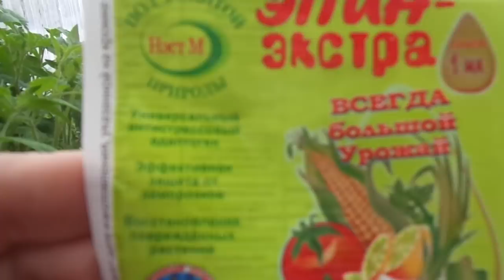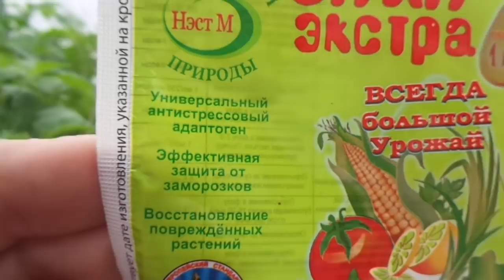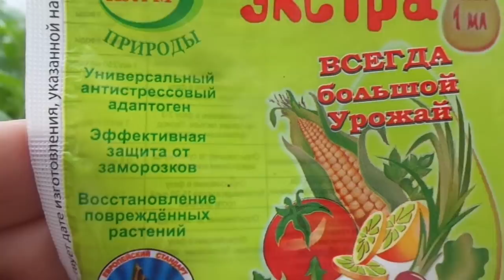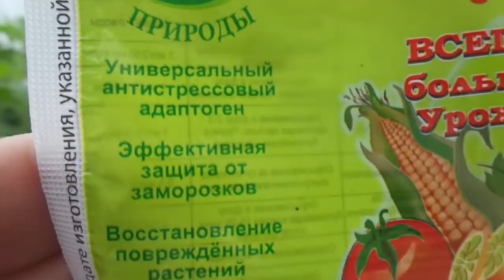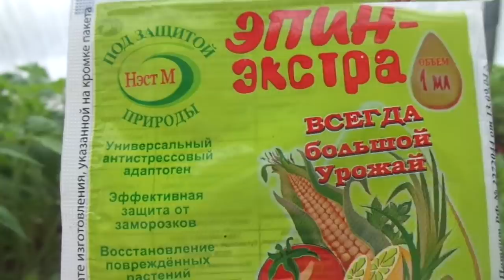КАК ЗАЩИТИТЬ РАССАДУ ОТ МОРОЗОВ? Ольга Чернова.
Как помочь молодым растениям пережить весенние заморозки? Чем мы можем помочь своей рассаде? Эти вопросы очень часто звучат в период пониженных температур, когда ночью, а иногда и днем, держится минусовая температура.
В этом видео я расскажу вам о самых простых методах, которые могут спасти растения и помочь рассаде пережить морозы не так болезненно.